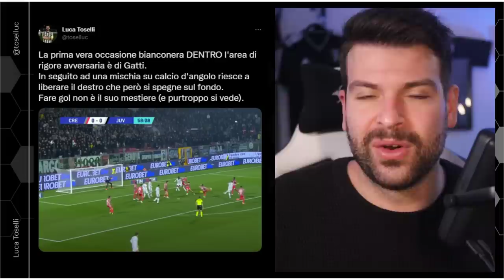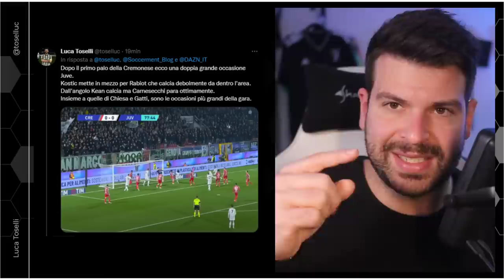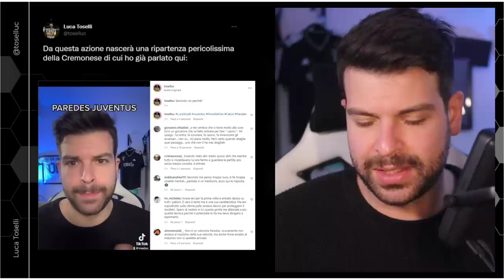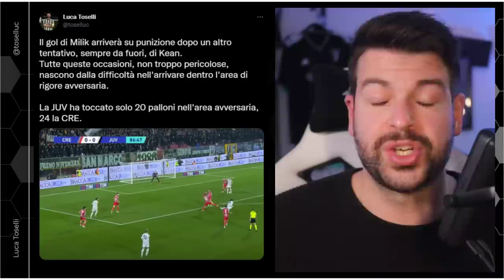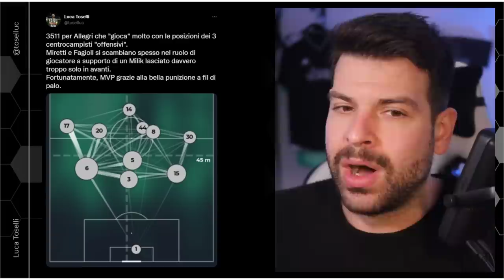TANTI TIRI, ma quasi tutti da FUORI AREA | Analisi Cremonese Juventus 0-1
Udinese e Napoli test importanti per la Juventus.